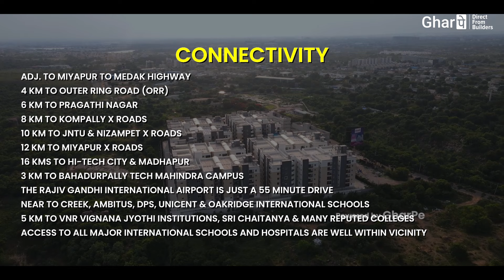Praneeth Pranav Flora: Explore Premium 2 & 3 BHK Apartments in Bahadurpally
Book your 3D and VR tour Appointments for Praneeth Pranav Flora now.

Welcome to Praneeth Pranav Flora, an exceptional residential project nestled in the serene locale of Bahadurpally, Hyderabad, Telangana. This prestigious development offers spacious and elegantly designed 2 and 3 BHK apartments, perfectly blending modern architecture with luxurious amenities to provide a superior living experience.
In this video, we invite you to take a virtual tour of Praneeth Pranav Flora. Discover the beautifully crafted interiors, expansive layouts, and premium finishes that make these apartments ideal for families and professionals. Located in one of Hyderabad's rapidly growing neighborhoods, Praneeth Pranav Flora offers a harmonious mix of tranquility and urban convenience.
Key Features:
Prime Location: Situated in Bahadurpally, Hyderabad, with excellent connectivity to major IT hubs, reputed educational institutions, top-tier healthcare facilities, and vibrant shopping centers.
Luxurious Apartments: Thoughtfully designed 2 and 3 BHK apartments with contemporary architecture and high-quality finishes.
World-Class Amenities: Enjoy a range of amenities including a state-of-the-art clubhouse, swimming pool, fitness center, landscaped gardens, children's play area, and more.
Sustainable Living: Incorporates eco-friendly features such as rainwater harvesting, solar panels, and energy-efficient lighting, promoting a green and healthy lifestyle.
Investment Opportunity: Bahadurpally is emerging as one of the top real estate hotspots in Hyderabad, offering excellent returns on investment and a high-quality lifestyle.
Join us on this virtual tour to see why Praneeth Pranav Flora is the ideal choice for discerning homebuyers and investors looking for luxurious apartments in Hyderabad.
Explore more details about Praneeth Pranav Flora and other top real estate projects in Hyderabad at GharPe.

Chapter:
00:00 - 00:18 - Intro
00:18 - 00:31 - Locality Intro
00:31 - 00:44 - Enroute To Project
00:44 - 01:00 - Project Elevations
01:00 - 02:05 - Master Plan
02:05 - 02:12 - Amenities
02:12 - 02:24 - Connectivity
02:24 - 02:30 - Contact Details
02:30 - 02:52 - Subscribe Now